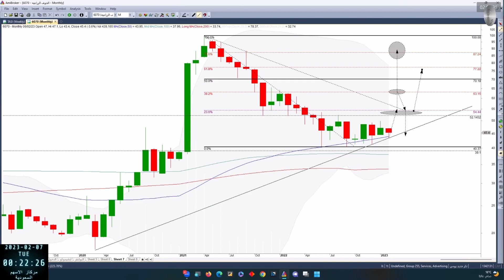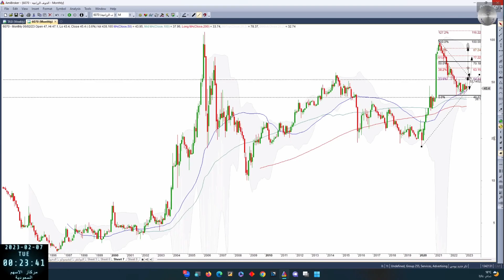درس في التحليل الكلاسيكي مع الجوف الزراعية 6070 بتاريخ 06 02 2023